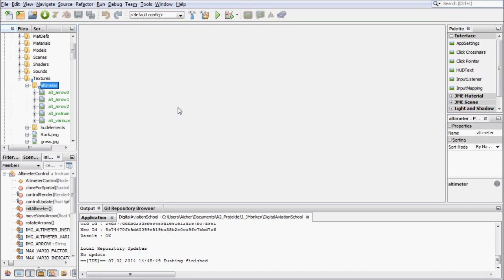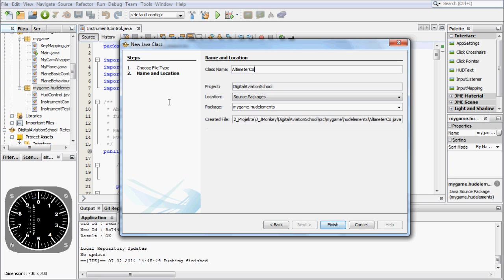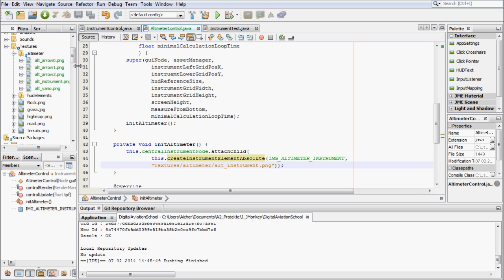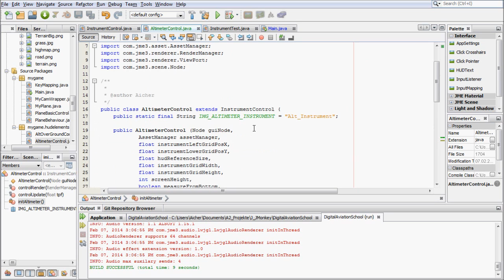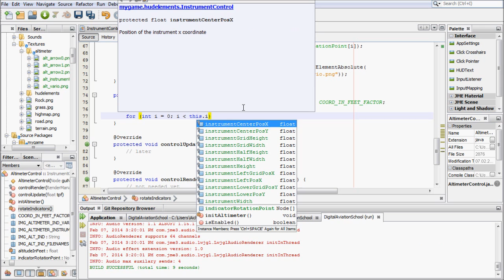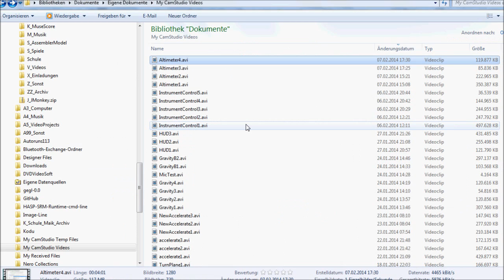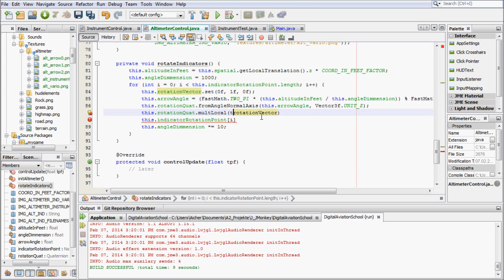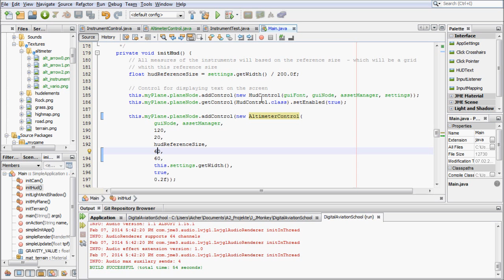Digital Aviation School - HUD: Der zeigerbasierte Höhenmesser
Basierend auf der InstrumentControl aus dem vorausgegangenen Video bauen wir uns nun einen Höhenmesser mit drei rotierenden Zeigern.